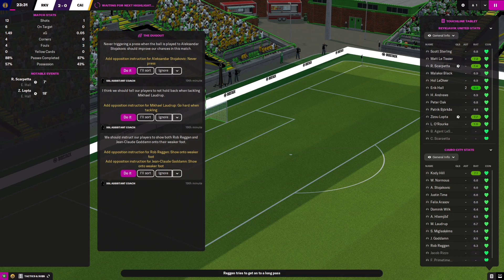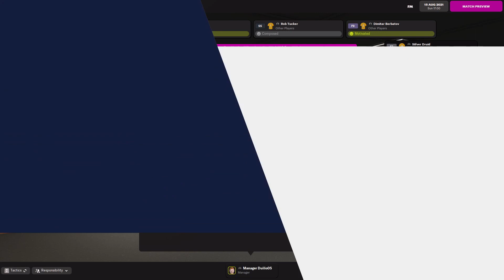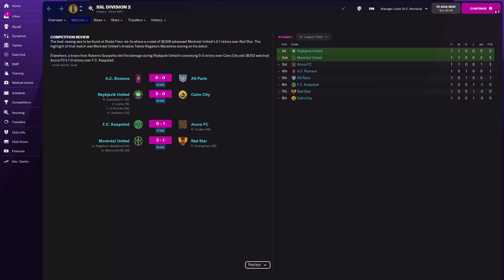Simulation Soccer League | Season 9 | Division 2 | Matchday 1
Today's matchups
02:20 - A.C Romana vs. A.S Paris
16:05 - Reykjavik United vs. Cairo City
40:35 - F.C Kaapstad  vs. Accra F.C
1:00:20 - Montreal United vs. Red Star Laos